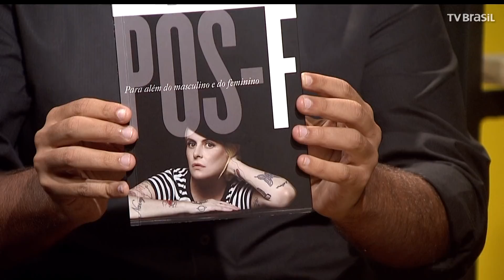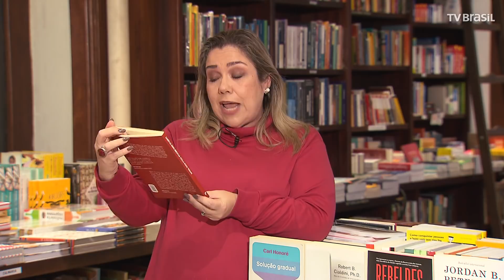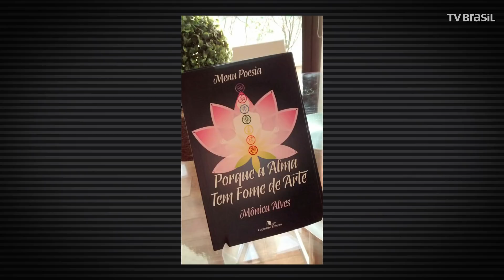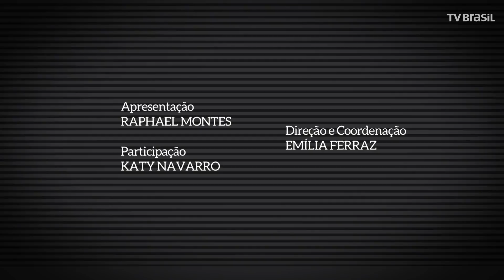Pós-feminino | Programa Completo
Se antes a força estava no coletivo, atualmente o poder está na voz de cada uma delas. E quem sempre tratou desse tema sem se intitular uma feminista é a escritora, atriz e roteirista Fernanda Young, convidada deste Trilha de Letras.

Nos quadros dessa edição:

- Dando a Letra: Autora iniciante Mônica Alves
- Leituras com Katy: “Garotas Equilibristas”, de Cecilia Russo Troiano